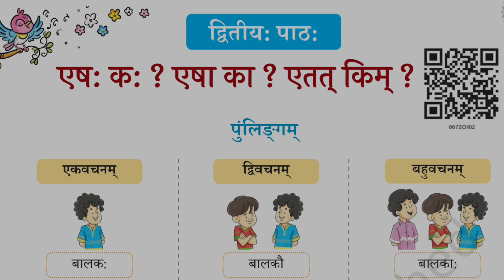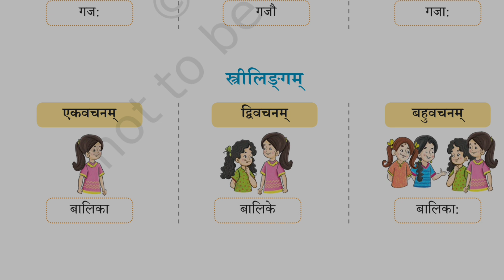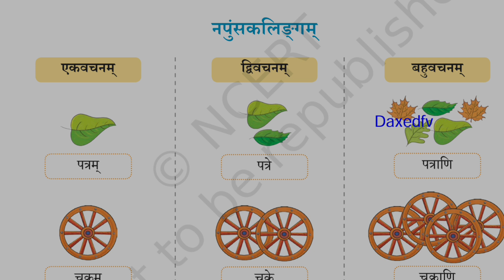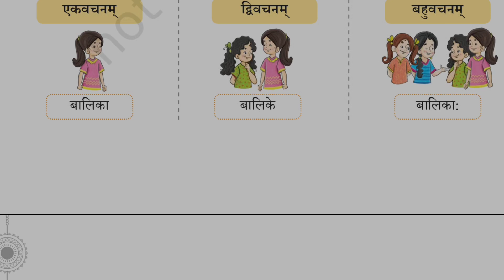पुलिङ्गम् स्त्रीलिङ्गम् नपुंसकलिङ्गम् च। एषः कः?एषा का ?एतत् किम् ?NCERT दीपकम् class 6 sanskrit